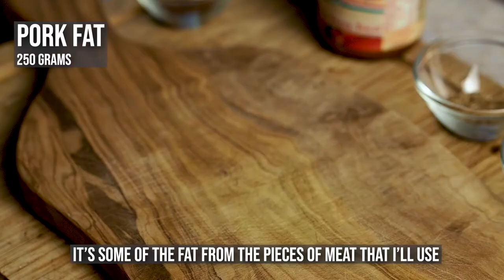Hungarian pork goulash with potatoes. Traditional recipe. How to cook pork or beef and potatoes stew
Ingredients:
- 250 grams of pork fat
- 1 kg fattier pork meat (back, belly, leg, ribs)
- 2 kg de cartofi
- 500 grams tomato puree or mashed tomatoes
- 4-5 tbsp capya peppers puree (optional but recommended)
- 1/2 celery root
- 3 large onions
- 3 large carrots
- 3 capya peppers or bell peppers
- 7-8 cloves of garlic
- sald and pepper
- 4 tbsp cumin
- 3 tbsp smoked paprika
- 5 tbsp sweet paprika
- 2 tbsp thyme
- 2 bay leaves
- 1 handful of fresh chopped parsley